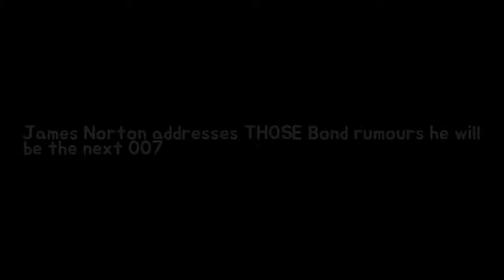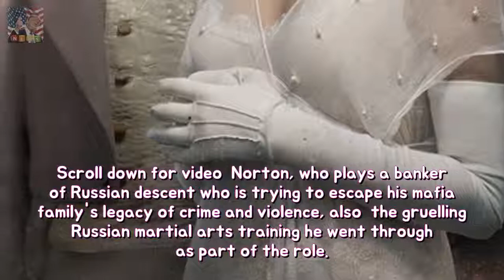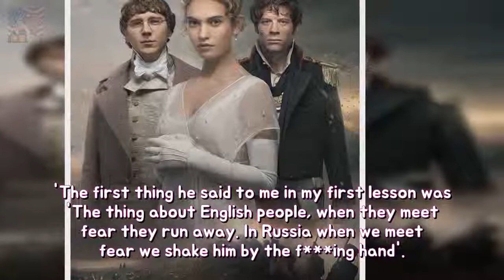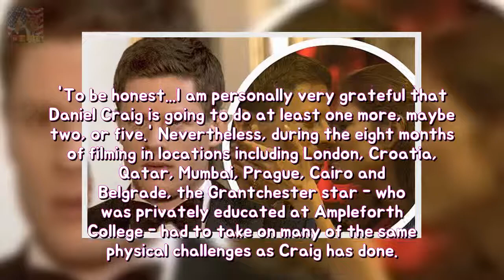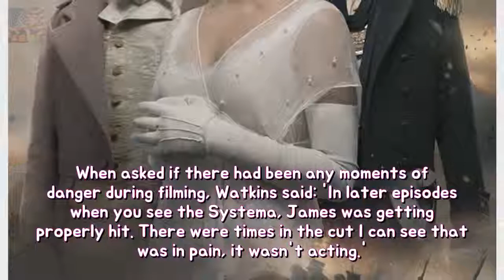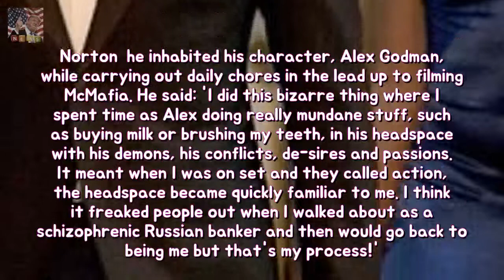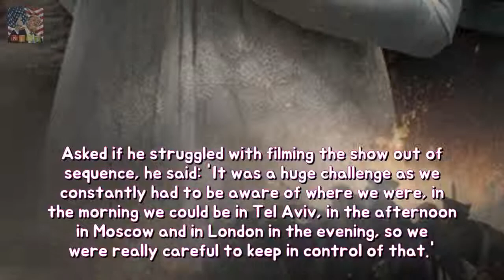James Norton addresses THOSE Bond rumours that will stay the subsequent 007 permanenc Breaking News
Well see him getting out of a taxi in a tuxedo emerging from the sea in swimming trunks flirting with glamorous women and taking down corrupt mafia bosses. And even James Norton himself has admitted that his latest TV role will stir the long-running rumours that he will be cast as the next James Bond.
James Corden beams together with pride as like she steps outdoors with newborn marria Breaking News:
Mary Berry yet Prue Leith banter in regard to rivalry with matching aprons longevity  Breaking News:

✅ The content of my videos is the purpose of entertainm